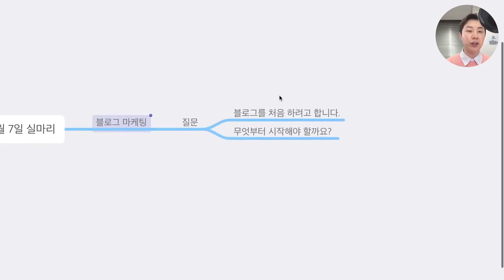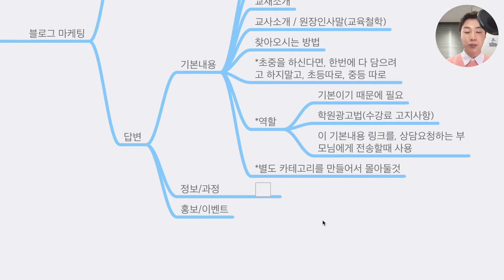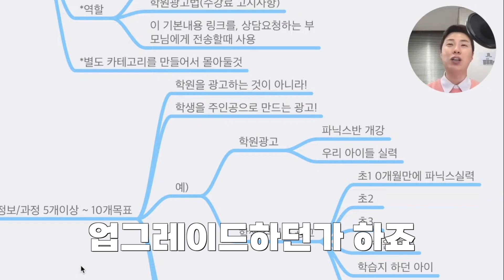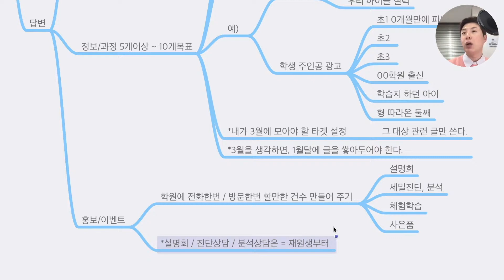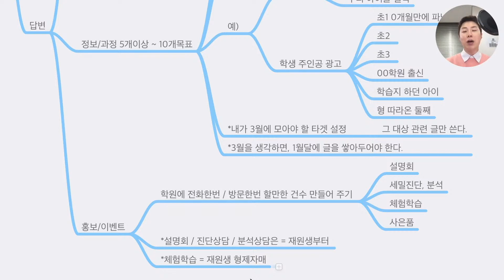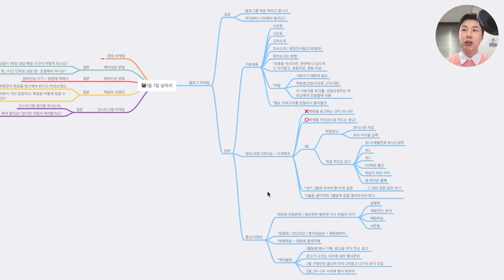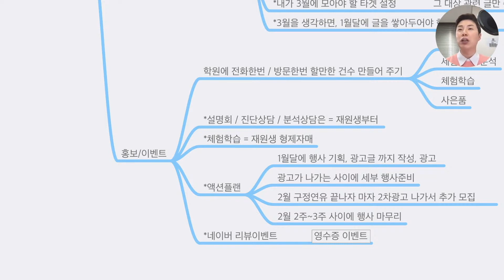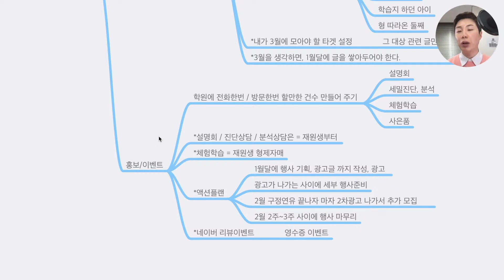학원 블로그가 처음이면 이것부터해야! 학원 블로그, 신학기 모집을 위해 해야할 것은? [학관노 실마리]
학원 블로그를 처음 개설하신다면
꼭 하셔야 하는 것과
블로그 글을 쌓아서
신학기 신규생 모집 전략에 대해서
이야기 나눠봤습니다~

원장님의 학원 운영 고민
학관노 교수진이 함께 고민합니다!
2022.1.7 학관노 실마리